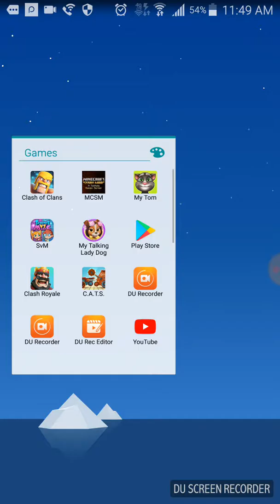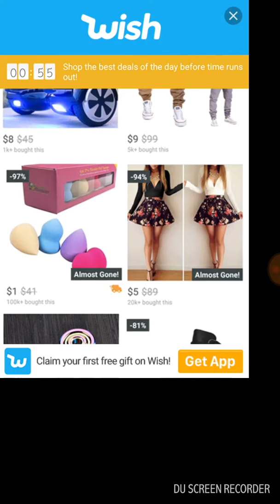Guns bows weapons and pigs?